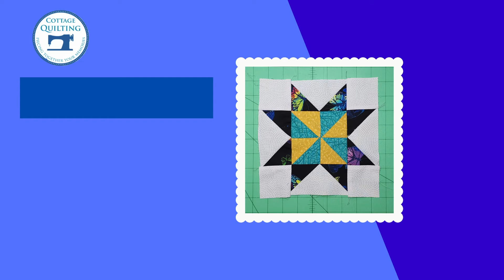How to make a Pinwheel Star Quilt Block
It's Making with Meagan and the weekly block!  We're up to block 35.

This is how to make the Pinwheel Star Quilt Block

Don't forget to tag us when you have your block completed!

FABRIC REQUIREMENTS:
4 x 2.5" White Squares
4 x 3" Dark Squares
2 x 3" Yellow Squares
2 x 3" Light Blue Squares
2 x 4" White Squares

Please follow the video for how to create your block